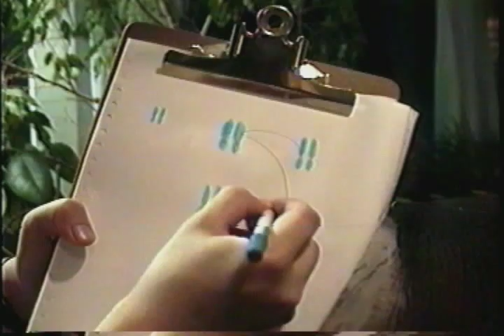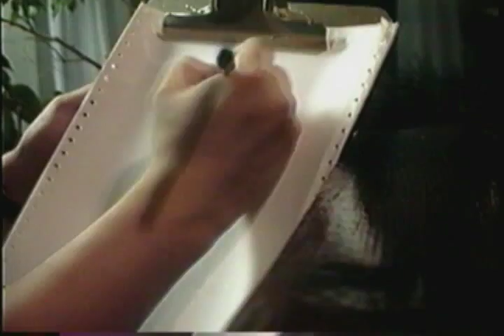Show Me How To Dance (The Bingoboys)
Noby Nobriga and Rusty Spell attempt to learn how to dance the old-fashioned way: by listening to a song by the Bingoboys.  From Tuesday Afternoon Pre-Recorded Vol. 3, "Beyond the Bar" (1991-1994).